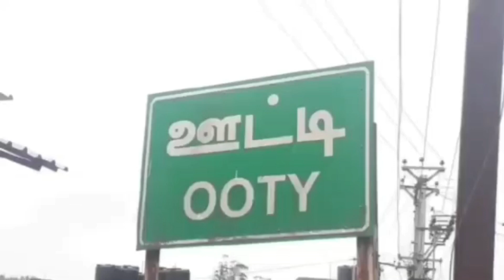அமைச்சர் வனத்துறை அமைச்சர் ராமச்சந்திரன் செய்தியாளர் சந்திப்பு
Minister Forest Minister Ramachandran Press Meet